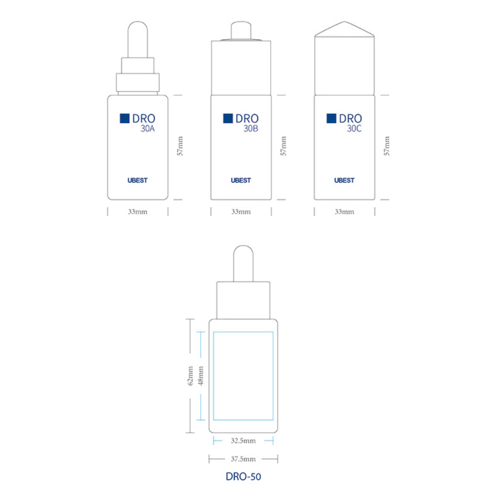Ready Stock PETG Dropper Bottle,can print your logo by a small quantity,packing materials.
*Item No.:BO200
*Cap Option: Round rubber head dropper ,Flat rubber head dropper,Round Pressing Type Dropper
*Net Weight Option:30ml,50ml,20ml
*Pls. do not wash the bottles by water ≥40°C
*Can customize colors and surface finish by en enough order quantity.